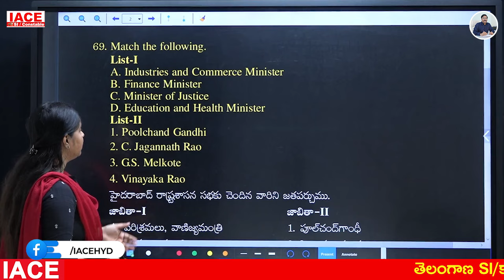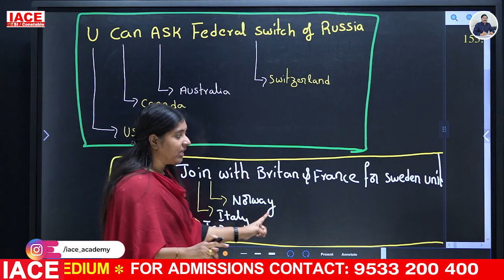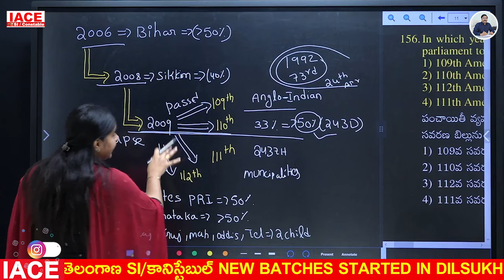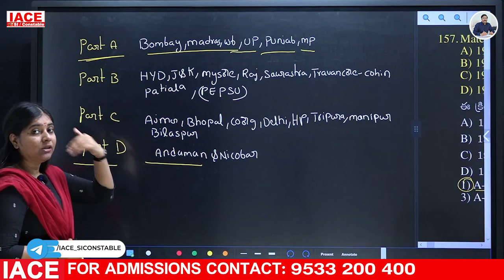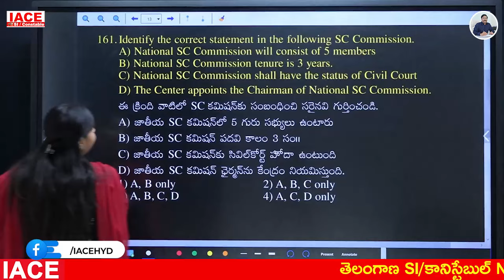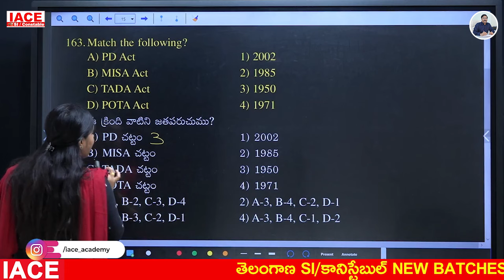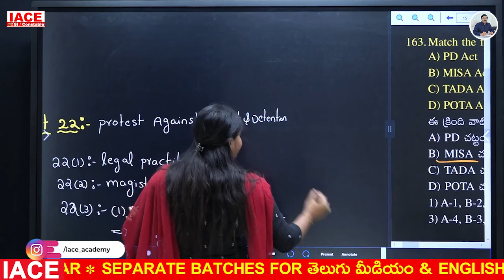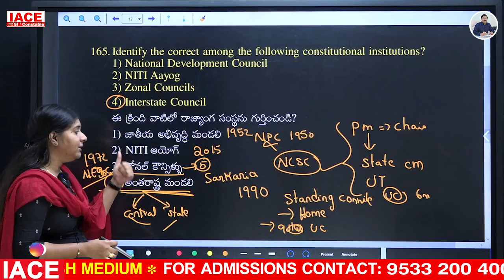తెలంగాణ కానిస్టేబుల్ 2024 MOCK TEST 02 - POLITY Explanation | IACE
Any Queries Contact At:
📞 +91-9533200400